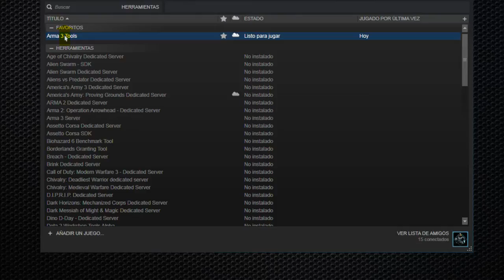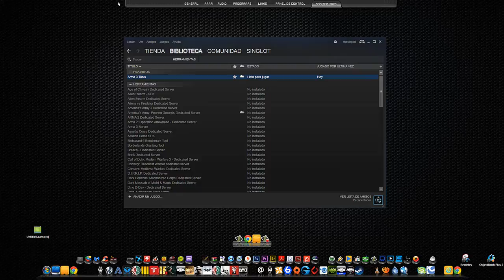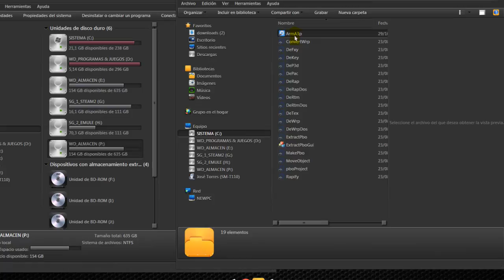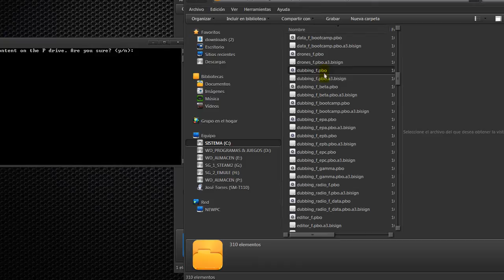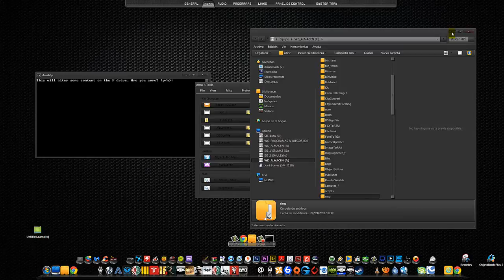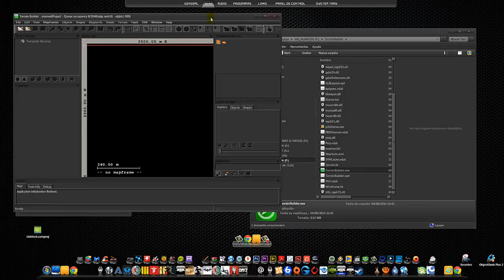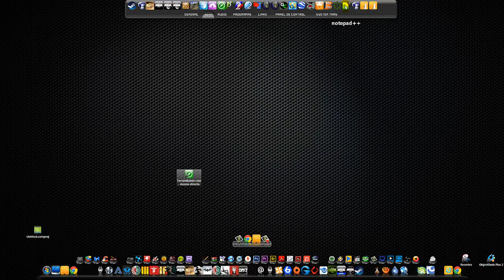TUTOR CREACION MAPAS ARMA3 - 01 - Arma3 Tools Instalación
💰 DONAR (paypal) al TUTORIAL ➥ para recibir SOPERTE AL TUTORIAL y por qué no, ayudar a este pobre GAMER que está en el paro XDD.

Os Pido Disculpas por mi mala locución es mi primer vídeo narrado, pero la intención es lo que cuenta, así que.

Dada la falta de material en español acerca de cómo crear mapas para ARMA3 (en francés, inglés y alemán si los hay) me he decidido tras recopilar vídeos e intentar por mi cuenta crear un mapa o como los llama BIS una Isla.

Al ver que lo conseguí medianamente bien, he como decía anteriormente, decidido crear estos tutoriales para ayudar a la comunidad de habla española y a los que el inglés no se les da bien.

Esta es la lista de los Programas que debéis bajaros si queréis seguir estos Vídeos Tutoriales

✅ GOOGLE EARTH programa con el que decidiremos la zona del Mundo a crear.
✅ GLOBAR MAPPER programa con el que podremos sacar las alturas de la zona a recrear.
✅ UNIVERSAL MAPS DOWLANDER programa con el que conseguiremos la imagen satelital de la zona seleccionada.
✅ L3DT programa con el que crearemos y modelaremos el suelo o terreno de nuestro mapa.

✅ GDEM página desde la cual podrás bajarte los archivos SRMT con las alturas del mapa.

✅MIKERO´S DOS TOOLS herramientas que nos harán la vida más fácil.
(YO me las he descargado todas, pero con estas 5 que os pongo aquí tendréis suficiente, es posible que alguna requiera de otra, y tengáis que al final descargar alguna que otra más).
↪️  ArmA3p esto te descomprime los diferentes pbo necesarios de A3, creándote una carpeta en tu disco duro virtual con ellos en sus respectivas carpetas.
↪️ ExtractPbo programa para extraer el interior de los archivos .pbo.
↪️ pboProject si bien ARMA3 Tools ya trae un binarizador, este lo veo mejor, te da los errores y las posibles soluciones.
↪️ DeRap necesario para MikerosTools.
↪️ DePbo  dll necesario para Mikeros Tolls

✅ NOTE PAD++ es un editor de texto muy completo, gratis e intuitivo y que no solo usarás con este tutorial.

↪️Todos los programas o son Free o Trial, pero son completamente operativos, si acaso el L3DT no deja hacer mapas más grandes de 1024x1024 en su versión de prueba 90 días.

1Salu2